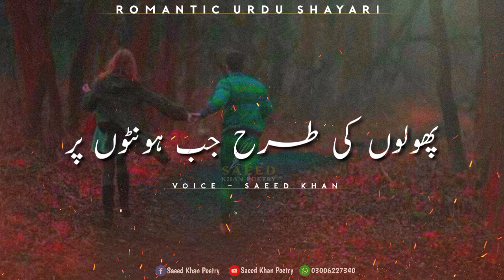KAHEN DUR HAMARY SATH CHALO | ROMANTIC URDU POETRY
Kahen Dur Hamry Sath Chalo

Instagram 👉 itxsaeedkhan